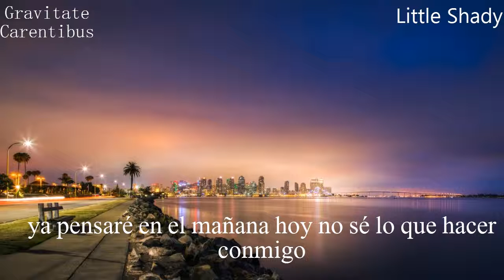Little Shady - Plan De Huida (EPOJÉ) (Letra - Subtitulado)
Es la primera canción del álbum EPOJÉ.
NO SE BUSCA ROBAR FAMA O SUPLANTAR DERECHOS DE AUTOR
TODOS LOS CRÉDITOS Y RECONOCIMIENTO AL AUTOR OFICIAL
No se monetiza el vídeo.

Amé esta música, describe perfectamente lo que me pasa.

Letra:
Ni me parezco a lo que busco ser, nunca pense en un fracase
y lo haré cuando me excuse nombrando al culpable
de momento nada va bien, salgo del bache y encuentro otros 100
pero avanzare mientras aguante
me considero un diamante y no es por ego
si no soy yo quien me raya alguien ajeno puede comerme los huevos
siempre vuelvo, y el polvo que tragué no quita el brillo
lo camuflo alejando al que antes de venir se ha ido
cansando de mi estado apático vivo en un circo
y no me divierto, aunque me despierto y tampoco vivo
anclado en un proceso destructivo
ya pensaré en el mañana hoy no se lo que hacer conmigo
apago las luces para empezar mi monólogo
sin creer en dios tengo 7 domingos por semana
y las ganas son las mismas, tirao en la cama
viendo pasar los días porque es lo único que pasa

Recuerden: Todos los créditos a Little Shady.
Esto lo hago por voluntad, no me pagan ni nada.

By: Gravitate Carentibus.

GRANDE LITTLE SHADY!!